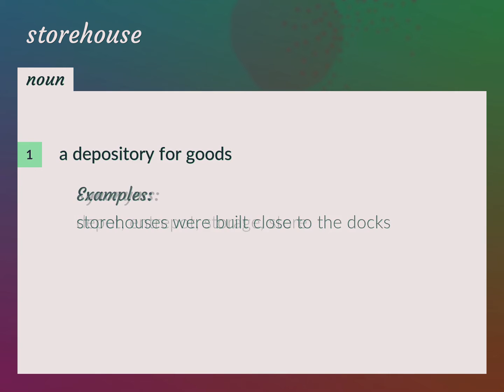Storehouse | meaning of Storehouse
What is STOREHOUSE meaning?